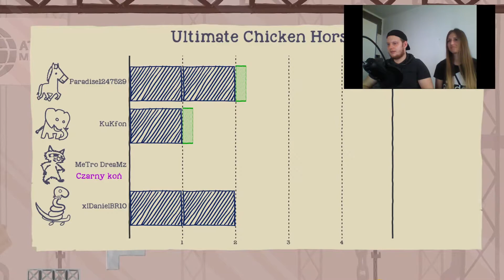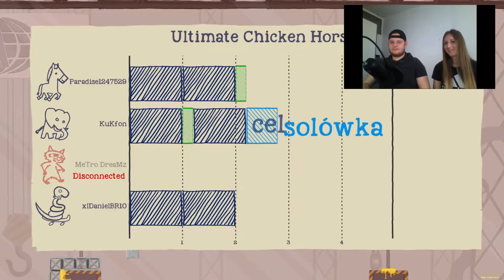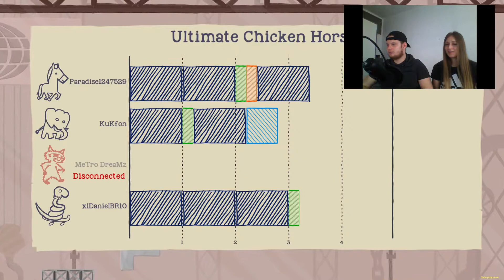Ultimate Chicken Horse cz.3 / Oficjalny klub graczy z Polski - Paradise124 i Kukfon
Witam wszytkich bardzo serdecznie , kanal powstal w celach humorystycznych i jest reaktywowany rowniez ,ze wzgledu na klub xbox/pc ktory prowadze. Goraco zapraszam do Oficjalnego klubu graczy z Polski Xbox/pc.